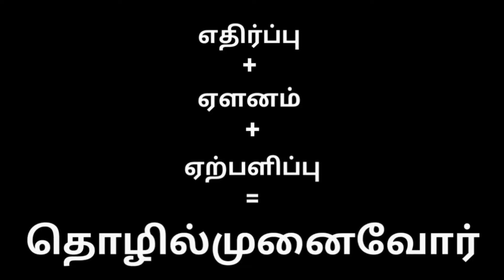9 மணி நேரத்தில் "பயோகேஸ் நேரடி செயல்முறை பயிற்சியில்" 9 தொழில்முனைவோர்கள் உருவானது எப்படி?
நடந்தது என்ன ?

9 மணி நேரத்தில் "பயோகேஸ் நேரடி செயல்முறை பயிற்சியில்" 9 தொழில்முனைவோர்கள் உருவானது எப்படி?

"பயோகேஸ் செயல்முறை பயிற்சி வகுப்பு" - ( Bio Gas Live Installation Class )

அனைவருக்கும் வணக்கம் 🙏

கடந்த, 2019 டிசம்பர் 7 சனிக்கிழமை அன்று சென்னையில் நடைபெற்ற  "பயோகேஸ் செயல்முறை பயிற்சி வகுப்பு" வெற்றிகரமாக நிறைவடைந்ததை அடுத்து எதிர்வரும் 2020 ஜனவரி 4 ஆம் தேதி அடுத்த வகுப்பு நடைபெற உள்ளது.

இந்த வகுப்பில் 10 நபர்களுக்கு மட்டும் அனுமதி வழங்கப்படும்.

முன் வருவோருக்கே முன்னுரிமை

கட்டணம் ₹1500/-

குறிப்பு: "பயோகேஸ் கிட்" வாங்குவோர்க்கு பயிற்சி கட்டணம் முற்றிலும் இலவசம்.

பயிற்சி வகுப்பிற்கு பதிவு செய்து கொள்ள வாட்ஸ் ஆப் வாயிலாக தொடர்பு கொள்ளவும்...

WANTED 388 BIO-GAS CONSULTANTS FROM TAMILNADU

PART 1

An Entrepreneur Live Social Connections